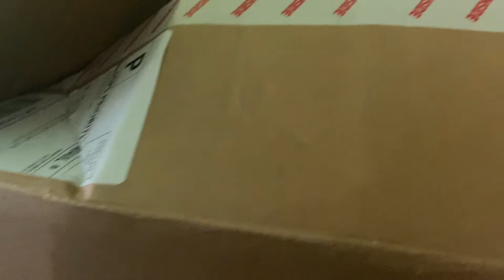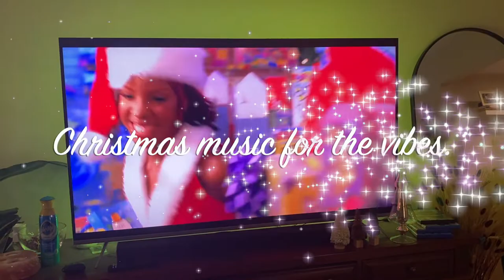Decorate with me Christmas Edition | Vlogmas 4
Hey homies, welcome to Vlogmas Day 4 where we FINALLY put up our Christmastree and get into the christmas spirit. Lata'